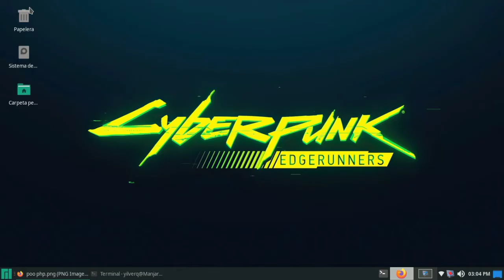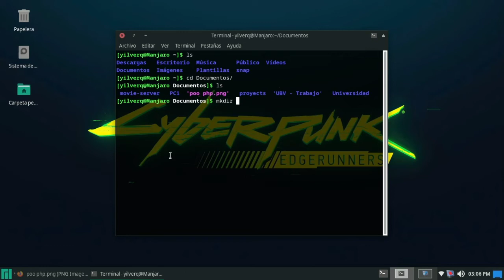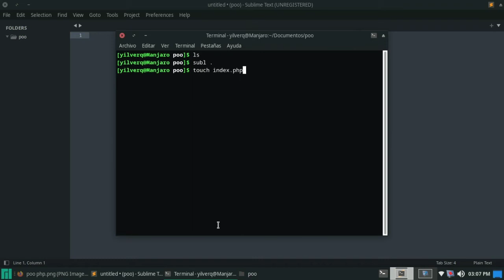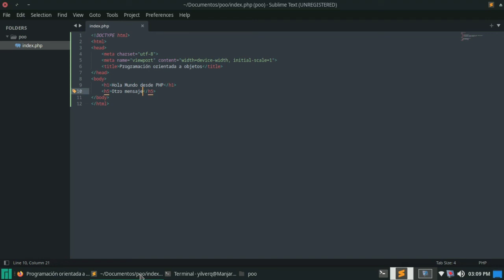POO con PHP - 2 Preparando entorno de desarrollo - Yilver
Preparando entorno de desarrollo -  💻🏢 - Introducción

Antes de comenzar el curso de Programación orientada a objetos con PHP 8, miremos cuales son las herramientas necesarias y opcionales para iniciar con buen pie. Lo necesario es tener instalado previamente: PHP versión 7 u 8 (Siendo mi recomendación tener la 8), Un navegador web, un editor de código o IDE y cabe resaltar que no hace falta tener instalado Apache2.

Contenido del vídeo:
PHP 8.
Navegador web.
Editor de código.
Iniciar nuestro servidor web.
Hacer nuestro primer hola mundo.